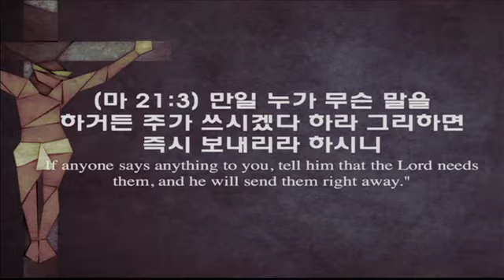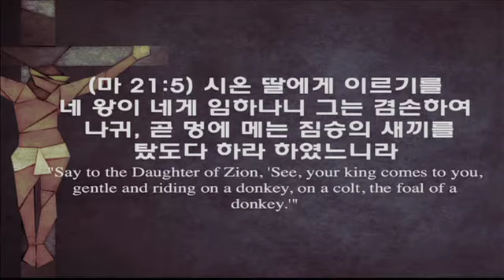2014.04.18 세미한교회 금요성령집회/본심(마 21:1-11)최병락목사